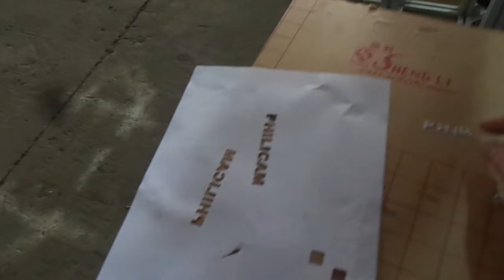co2 laser marking machine cut paper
Mei
JINAN MEIYA MACHINERY CO., LTD
Skype: lifancnc6
Wechat: meiyacnc